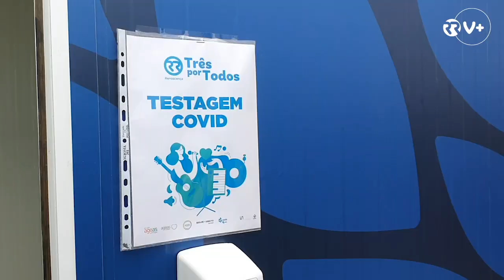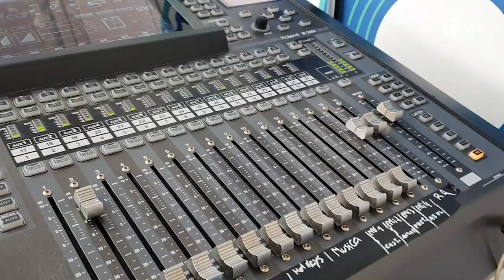Os bastidores de uma emissão inédita de 50 horas. "Estamos aqui pela cultura, pelos artistas"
Foram necessários dois meses para preparar a emissão especial da Renascença, que tem como objetivo apoiar a União Audiovisual. As Três da Manhã entraram numa maratona de mais de 50 horas sem parar, em direto e ao vivo do Rossio, mas não estiveram sozinhas. Estas são as caras de alguns dos profissionais que asseguraram esta emissão do início ao fim, numa iniciativa que procura promover a cultura e ajudar os artistas portugueses.